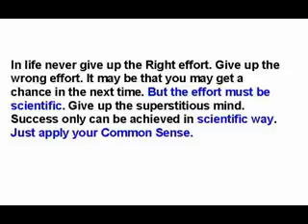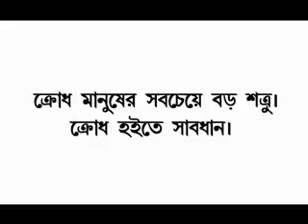Always apply your Common Sense in life 40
Easy Education